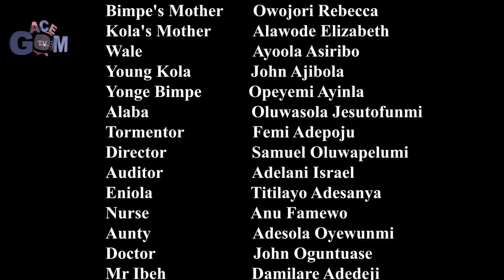LOVE PRISON GACEM FILMS//Adeniyi Famewo concept//GACEM TV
'She is to forgive someone to have a way out of her troubles..
 He is to say sorry to someone to breakthrough in life'
Then, the search begins and some untold stories unfold... LOVE PRISON!

LOVE PRISON
Written and Directed by Adeniyi Famewo
GACEM FILMS

LOVE PRISON SERIES